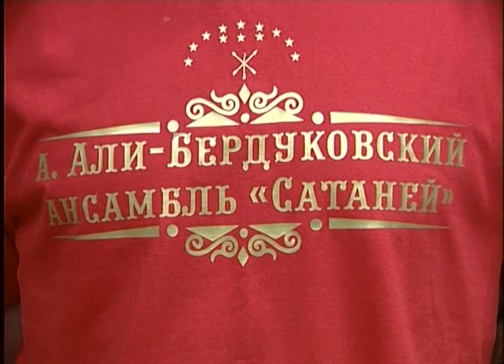Долина чарующих звуков (на черкесском языке)